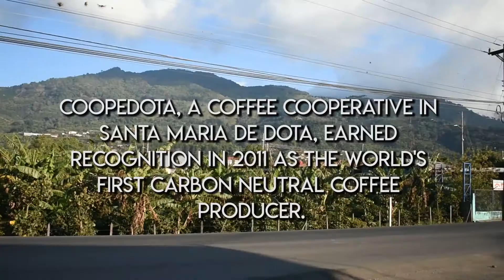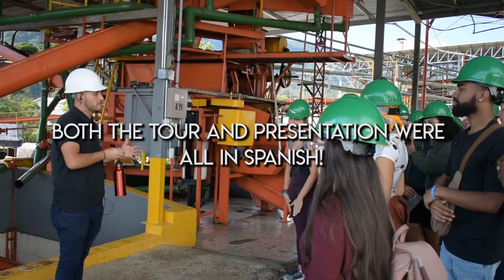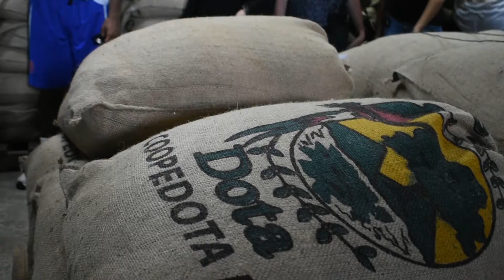Spanish Field Trip │COOPEDOTA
Coopedota, a coffee cooperative in Santa Maria de Dota, Costa Rica that earned recognition in 2011 as the world's first carbon-neutral coffee producer.

Footage by: Georgia Cole

Edition by: Mari Zúñiga